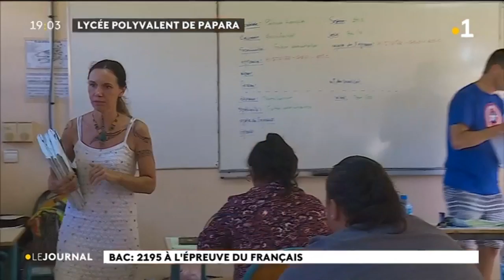C’est parti pour le baccalauréat